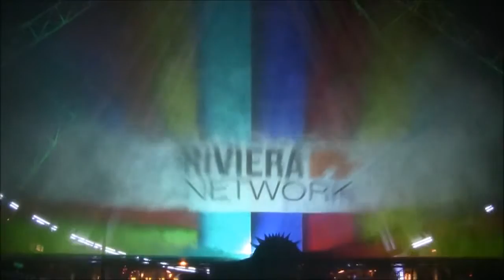Fellini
F(ellini) è uno spettacolo / tributo al grande Maestro e alla città di Rimini.
Nella suggestiva cornice della Ruota Panoramica ha preso vita uno spettacolo onirico di musica, luci, immagini e colori.
La tecnologia usata per questo spettacolo (una fontana d'acqua ad alta vaporizzazione) è stata lo strumento innovativo per creare una nuova magia, una nuova estetica comunicativa e dell'immagine.

Con il patrocinio del Comune di Rimini e l'appoggio di The Well il progetto è stato voluto e curato da Giancarlo Barletta (Riviera-Network).

I video che hanno costruito lo spettacolo audiovisuale sono stati realizzati da Zuth F. Venanzoni (Riviera-Network) con l'ausilio di Pietro Colantonio, Beatrice La Mantia e Marco Di Cosmo (LuckyAssembler)

La realizzazione della fontana è stata a cura di Matteo Biagi con la consulenza di Zuth e Giancarlo Barletta